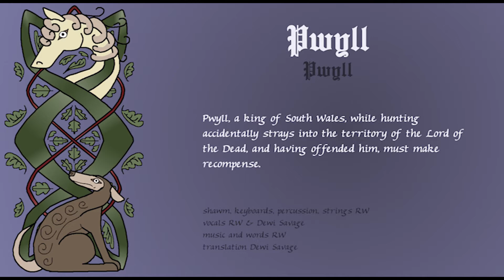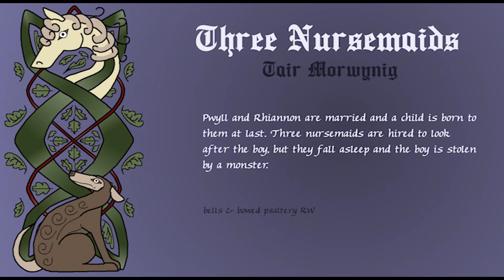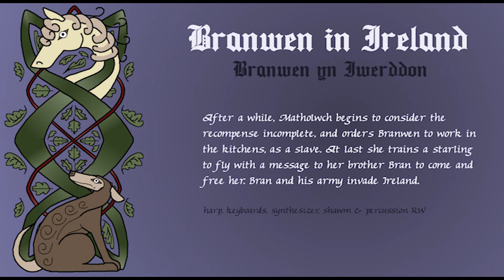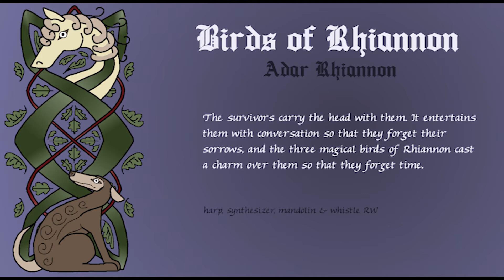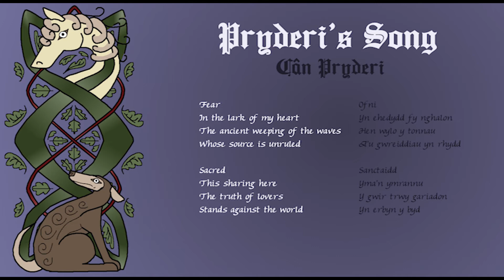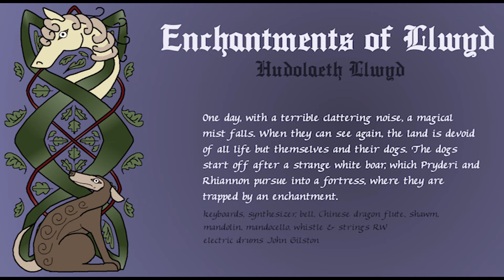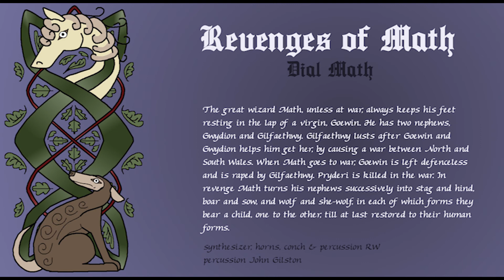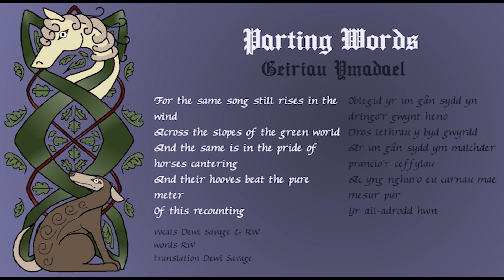Music For The Mabinogi—Robin Williamson, 1983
I've finally uploaded this from vinyl recording after someone else removed their video!

By the great Robin Williamson, originally made for a play of the Four Branches of the Mabinogi.

All text blurbs, lyrics, and credits are exactly as written on the original vinyl insert (grammar, spelling, and all).

"The Mabinogi is one of the great classics of world mythology. Though first transcribed by clerics in the early Norman period, the tales portray a society many centuries older, when old Welsh was spoken throughout much of what is now England and South Scotland as well as in Wales. Thus while at the backbone of Welsh culture, the Mabinogi relates profoundly to the soul of the entire island of Britain. The stories, moreover, have certain parallels both in character and theme in the Gaelic mythologies of Ireland and the Highlands. Elements in the tales hark back to the most remote antiquity, told and retold perhaps a thousand years or more before Christ by unknown bards of forgotten kings. The characters in the stories are deities thinly clad in mortal coils and neither infallible nor immortal necessarily, at once grand, comic, sad, joyful, beautiful, and cruel. The four stories (or branches) of the Mabinogi are not necessarily sequential, though some characters are featured in more than one tale. The work is sometimes called the Mabinogion, particularly in Victorian writings, and its title derives from the Welsh word “mab”(lad, son, youth, perhaps hero) meaning basically something like “the lad’s tale”."

Pwyll: 0:00
Rhiannon: 1:34
Badger in the Bag: 2:59
Three Nursemaids: 4:56
Naming Pryderi: 5:49
Matholwch’s Ships: 8:13
Branwen in Ireland: 9:45
Bran’s Head: 11:32
Birds of Rhiannon 13:38
Cradlesong: 16:19
Manawydan in London: 17:27
Pryderi’s Song: 19:20
Enchantments of Llwyd: 21:35
A Gallows for a Mouse: 25:38
When Two Hearts are True: 27:07
Revenges of Math: 28:40
Arianrhod, Unlikely Virgin: 30:52
Fine Leather from Seaweed: 32:15
Gwydion’s Song to Lleu: 33:11
Death of Gronw: 34:26
Parting Words: 35:51